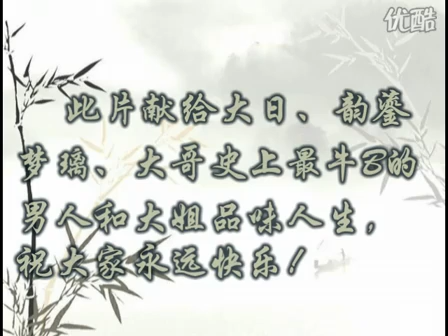Talisman -步步皆殇 -Goldceo.com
The channel video game enthusiasts to the general, provide appreciation, the video version

of all non-local channels.